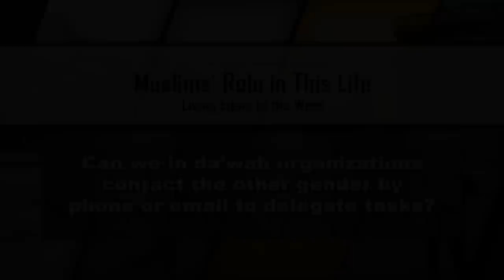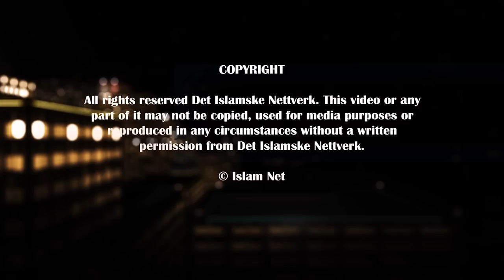Can we in da'wah organizations contact the other gender to give tasks? - Q&A - Dr. Haitham al-Haddad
When working in the field of da'wah or other places, it may be necessary to have contact with the other gender to delegate tasks etc. Shaykh Dr. Haitham al-Haddad explains that this is allowed in a limited form when it is necessary, without getting involved in casual talk. But the Shaykh gives a severe warning to be very careful and not go over the limits as it have in many cases resulted in haram relationships among practising Muslims. Listen to the Shaykh explain the matter in detail in this video.

Click here for the full series ''Living Islam in the West'' with Sh. Dr. Haitham al-Haddad
(English)

Når man jobber i feltet av da'wah eller andre områder, kan det være nødvendig å ha kontakt med det motsatte kjønn for å delegere oppgaver o.l. Shaykh Dr. Haitham al-Haddad forklarer at dette er tillatt i en begrenset form når det er nødvendig, uten å bli involvert i uformell diskusjon. Men Shaykhen gir en alvorlig advarsel til å være veldig forsiktig og ikke gå over grensene som i mange tilfeller har ført til haram-relasjoner blant praktiserende muslimer. Lytt til Shaykhen forklare saken i detalj i denne videoen.